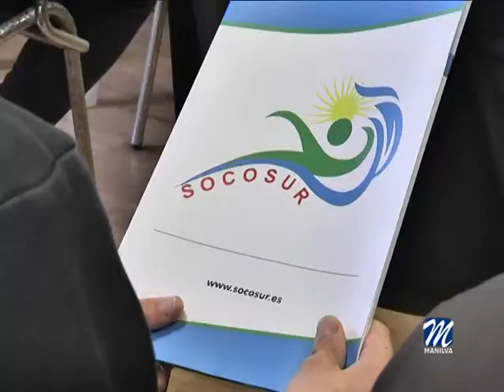INICIO DEL CURSO DE SOCORRISMO Y DESA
El pasado sábado se iniciaba el curso de socorrismo y Desa, incluido en el Plan de Formación municipal FORMA-T, puesto en marcha por las áreas de Fomento de Empleo y Participación Ciudadana, cuyos responsables son Marcos Ruiz y Patricia Recio.
La Ciudad Deportiva de Sabinillas fue el lugar en el que se recibieron a los 30 alumnos que recibirán conocimientos tanto teóricos como prácticos en estas instalaciones.
La edil Patricia Recio resaltaba la relevancia de ofrecer una formación tan amplia y variada a los vecinos, una línea de trabajo que se seguirá llevando a cabo.
Con una duración de 150 horas, de las cuales setenta y ocho horas y media se harán efectivas de manera online, los inscritos dispondrán de la preparación necesaria para realizar trabajos en verano, tanto en las piscinas de las urbanizaciones como en los servicios municipales de playas del Ayuntamiento de Manilva.
Una vez finalizado, se pondrá en marcha el Reciclaje de Socorrismo para todos aquellos interesados que ya poseen el titulo. Cualquier persona empadronada en la localidad tiene la posibilidad de acceder a estos estudios que cuentan con precios asequibles dado que el Ayuntamiento de Manilva subvenciona una parte.